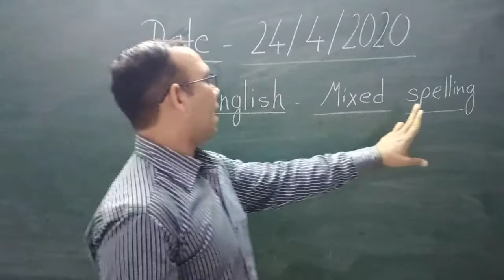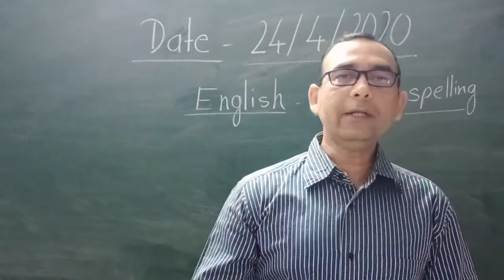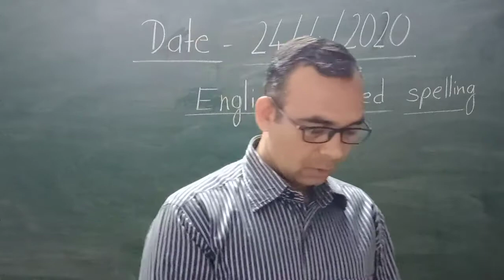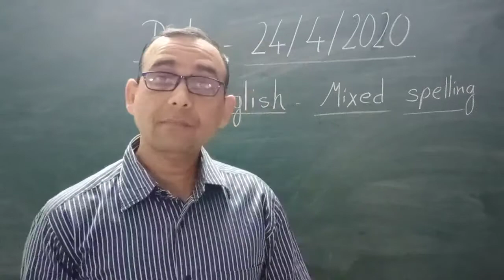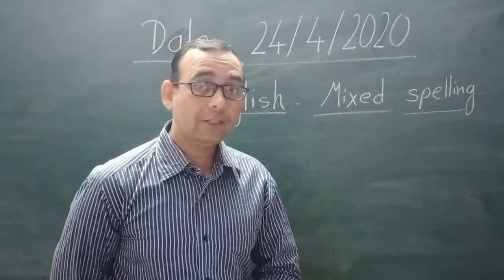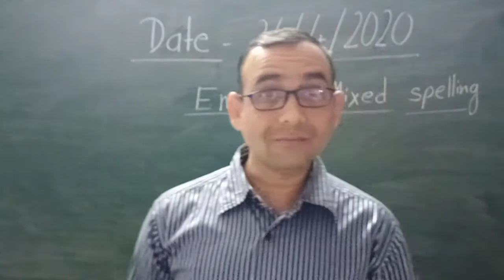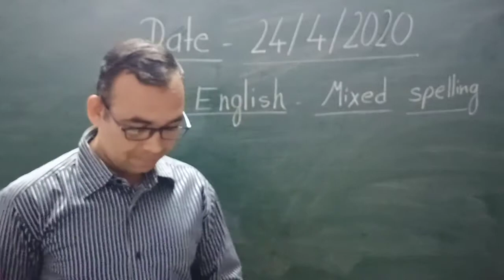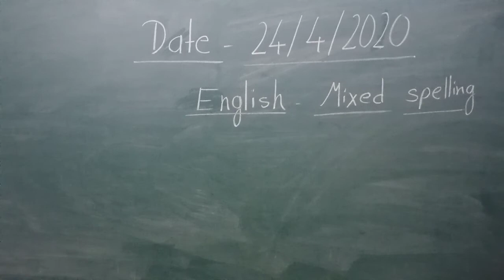Vatsaly school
English dictation for 24/4/2020 mixed spellings